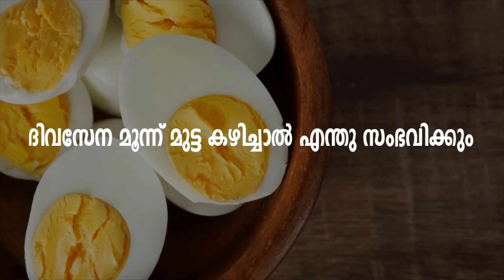ദിവസേന മൂന്ന് മുട്ട കഴിച്ചാൽ എന്തു സംഭവിക്കും | Benefits OF Egg | Health Tips in Malayalam